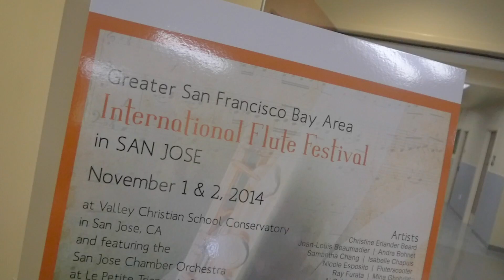San Francisco Flute Festival Promo